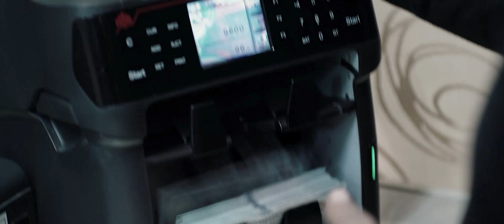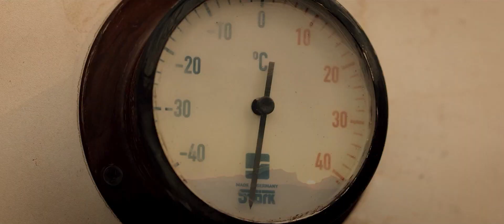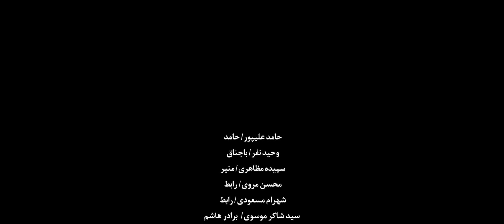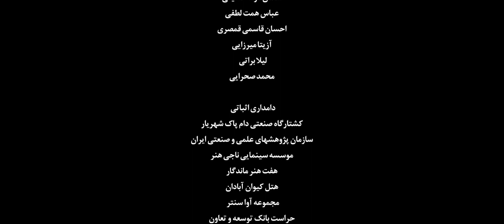Slaughterhouse | Persian Crime Thriller | Full Movie | Busan International Film Festival Winner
Amir is recently deported from France. Unemployed and idle, he is obliged to stay at his father’s house. For the sake of his father, he gets involved in a horrifying crime which consequently leads him towards the foreign currencies black market.

Stars: Amirhossein Fathi, Mani Haghighi, Baran Kosari, Hassan Pourshirazi, Hamed Alipour
Written, Directed by Abbas Amini